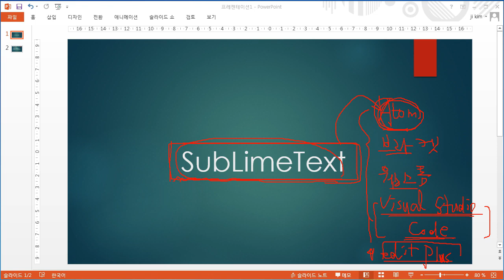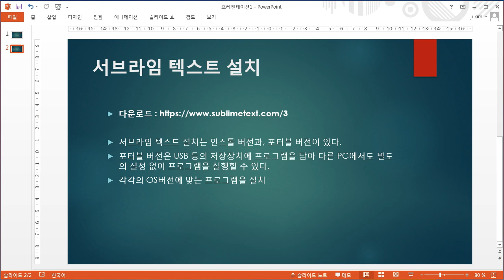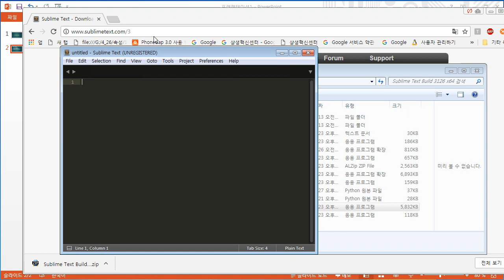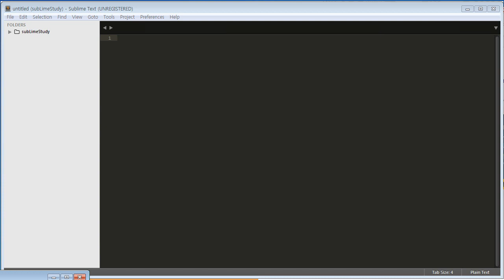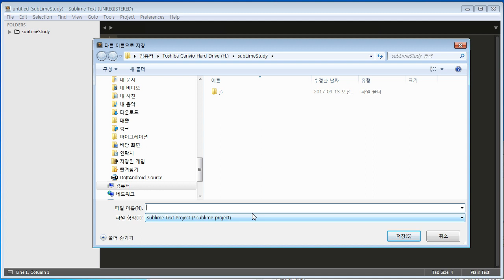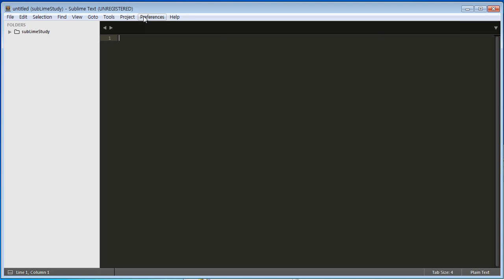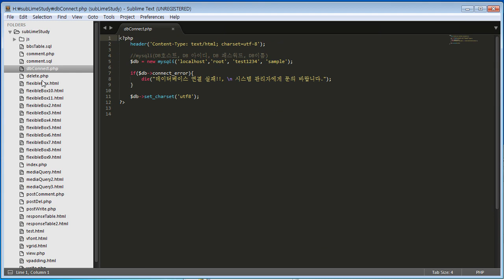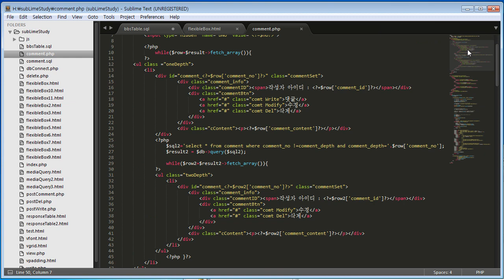[HD]SublimeText(서브라임텍스트) 제대로 배우기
학습난이도
중

학습대상
- 서브라임텍스트를 처음 접하시는 분들

학습방법
본 강의는 서브라임텍스트를 학습하기 위한 해설강의입니다.

강의특징
- 서브라임텍스트를 수행하는데 있어 필요한 핵심적인 내용들을 강조하여 프로그램을 마스터하는데 도움이 됩니다.